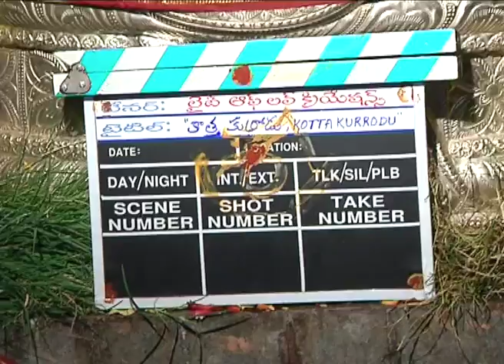Kotha Kurrodu Movie Opening video